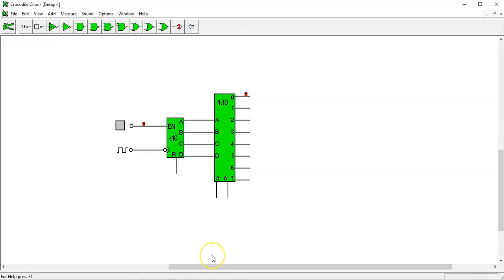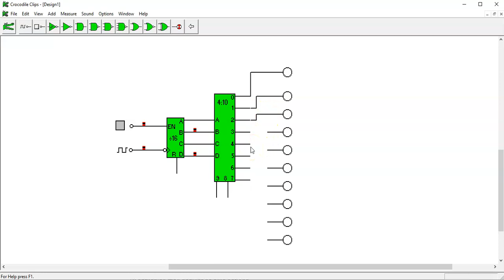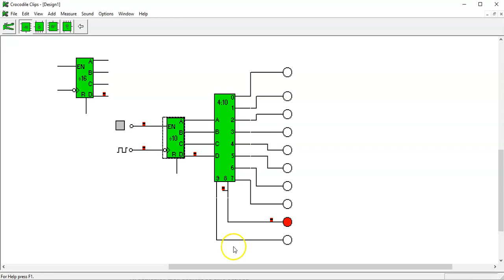decodificador de 10 salidas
en este viceo vemos un decodificador de 10 salidas simulado en cocodrile